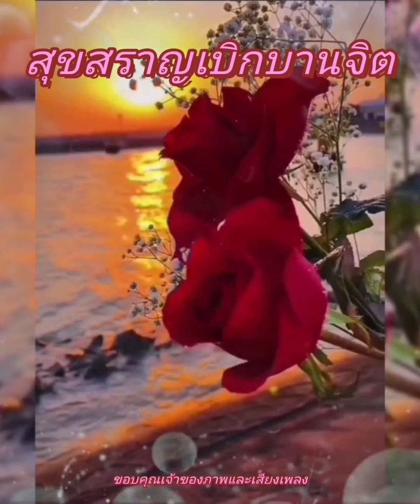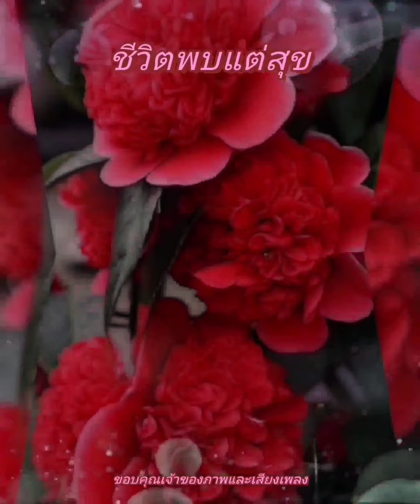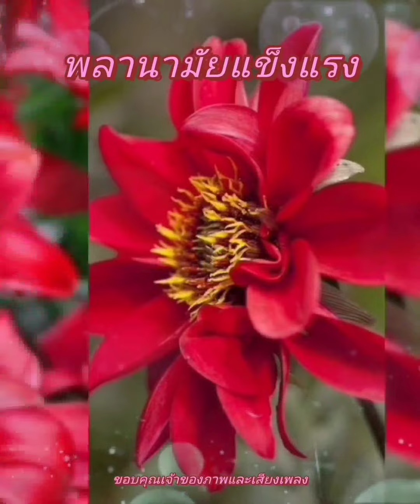สวัสดีวันอาทิตย์ ** ยังคอย ** ชรินทร์ นันทนาคร